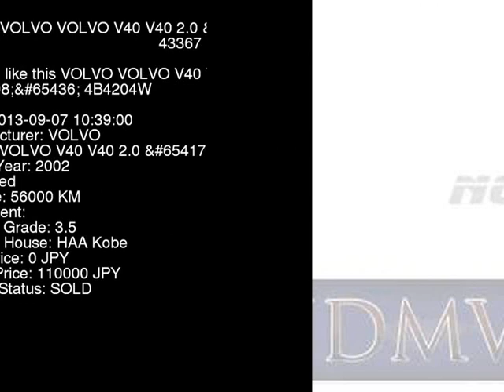2002 VOLVO VOLVO V40 V40_2.0__ 4B4204W - Japanese Used Car For Sale Japan Auction Import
2002 VOLVO VOLVO V40 V40_2.0__ 4B4204W - Japanese Used Car For Sale Japan Auction Import 4B4204W,VOLVO,VOLVO_V40,V40_2.0__,HAA Kobe,jdmvip,vip,jdm,cars,japan,jdmvip.com,japanesecars,usedcars Japanese Used JDM Car For Sale At Auction in Japan for Import